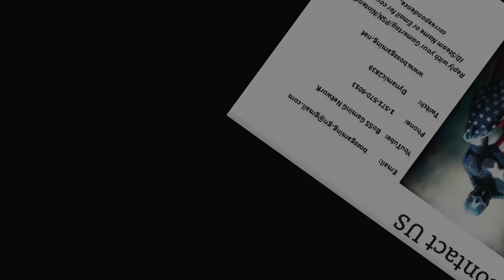MaSS Effect - Andromeda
Here is Dynamic's playthrough of MaSS Effect - Andromeda
Enjoy :D

Steam ID: Dynamic2839

PSN: Dynamic2839

Microsoft: Dynamic2839

Nintendo ID: Dynamic2839